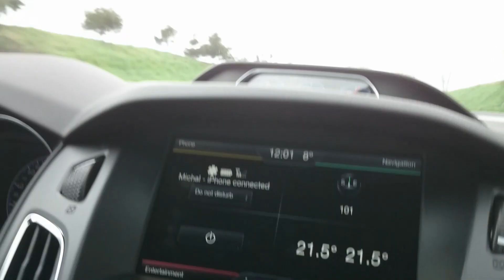Sound of the new Focus RS Mk3 - exhaust & driving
The sound of the new RS is a big surprise, active exhaust and open intake get the job done perfectly!